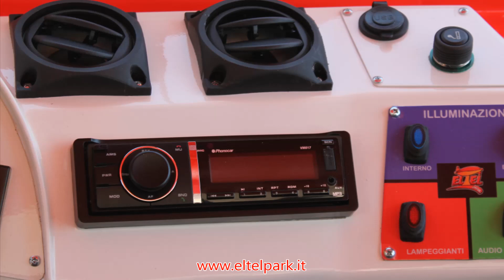ELTEL PARK TRAIN MY 2019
TOURIST TRAIN ELTEL PARK

Engine: Diesel IVECO F32-MNS, water cooling , power rating 75 CV, displacement 3200cc
Transmission: 10-speed Iveco + RM (Reinforced gearbox with third lockable differential
No.2 CARRIAGES 24 SEATS